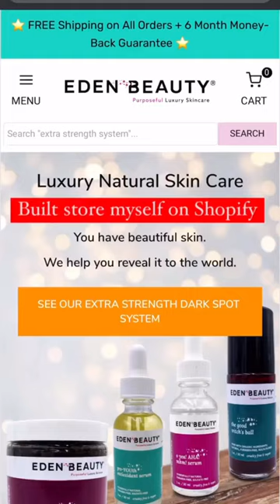How I grew my boutique skincare line to 7-figures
“How did you do it?”

Here’s how I grew my boutique skincare line, Eden Beauty, to 7-figures in its first year:

💎 I knew the specific problem I wanted to help solve (dark spots & hyperpigmentation) and I knew the unique way I wanted to solve it: naturally.

💎 I learned all about plant-based skin care ingredients and worked with professional chemists and formulators.

💎 I negotiated on-demand fulfillment which meant I did not need to order inventory up front.

💎 I did gorilla content creation with my phone + tripod. I took our first product photos in front of a white sheet of paper lol.

💎 I built our e-commerce storefront on Shopify.

💎 I ran fun ads on Facebook and IG.

💎 I got great results for customers which I parlayed into more content and ads.

The biggest tip I can share is you have all of this within you. If you are willing to roll your sleeves up, get to work, learn what you need, bet on yourself, take the knocks on the chin (there were plenty, stories for another day) and keep going, you can see success.

Follow for more real-world, in the trenches business lessons and stories ☄️💎